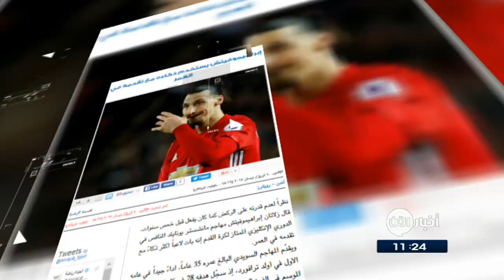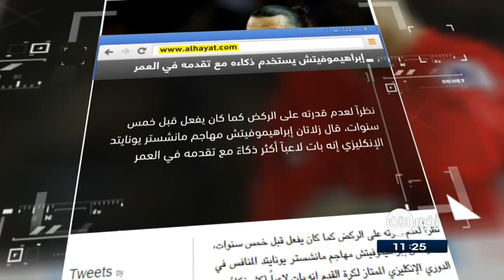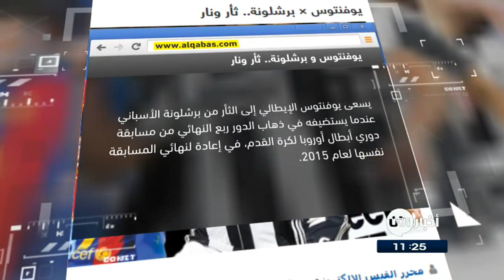11-4-2017 | يوفنتوس و برشلونة.. ثأر ونار.. وعناوين أخرى في جولة الصحافة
شاهد آيضا:
قيادي بعثي يفضح تاريخ آل الأسد!؟
القبس الكويتية
يوفنتوس و برشلونة.. ثأر ونار
يسعى يوفنتوس الإيطالي إلى الثأر من برشلونة الأسباني عندما يستضيفه في ذهاب الدور ربع النهائي من مسابقة دوري أبطال أوروبا لكرة القدم، في إعادة لنهائي المسابقة نفسها لعام 2015.

وكان يوفنتوس خسر أمام برشلونة بثلاثة اهداف لهدف في نهائي المسابقة القارية عام 2015. إلا أن مهمة فريق، السيدة العجوز بطل إيطاليا في المواسم الخمسة الماضية، للثأر من بطل أسبانيا، لن تكون سهلة.

النهار اللبنانية
مواجهة "الشباب" بين دورتموند و موناكو.. دفاعها هش
يستضيف نادي بوروسيا دورتموند الألماني موناكو الفرنسي على ملعب "سينيال ايدونا بارك" في ذهاب الدور ربع النهائي لـ دوري_أبطال_أوروبا لكرة القدم، في مواجهة بين فريقان يعتمدان على العناصر الشابة والكرة الهجومية.

وبالرغم من القوة الهجومية الهائلة، يواجه بوروسيا دورتموند وموناكو نفس المخاوف في ظل المعاناة من مشكلات دفاعية خاصة بالأسابيع الأخيرة.

الحياة
إبراهيموفيتش يستخدم ذكاءه مع تقدمه في العمر
نظراً لعدم قدرته على الركض كما كان يفعل قبل خمس سنوات، قال زلاتان إبراهيموفيتش مهاجم مانشستر يونايتد الإنكليزي إنه بات لاعباً أكثر ذكاءً مع تقدمه في العمر
وتعكس إحصاءات إبراهيموفيتش أنه ربما يعتمد على ذكائه أكثر من قوته العضلية داخل الملعب.
ومنذ أن بلغ سن الثلاثين، أحرز 250 هدفاً في 308 مباريات لعبها مع ميلانو و باريس_سان_جيرمان ويونايتد.

الغد الاردنية

منتخب الكرة يعتذر عن لقاء منتخب ايران وديا
اعتذر اتحاد كرة القدم الاردني عن عدم قبول الدعوة المقدمة من نظيره الايراني، لاقامة مباراة ودية بين المنتخبين آواخر الشهر المقبل في طهران ضمن استعدادات الجانبين للاستحقاقات الآسيوية المقبلة.
وقال مدير المنتخب الاردني أسامة طلال ان الجهاز الفني درس الطلب الايراني وامكانية قبول المباراة، لكن العائق الاول هو موعد اللقاء والذي يعتبر خارج أيام "الفيفا" الرسمية، ما يعني عدم امكانية استدعاء اللاعبين المحترفين، الامر الذي يحول دون تحقيق الفائدة الفنية المطلوبة".